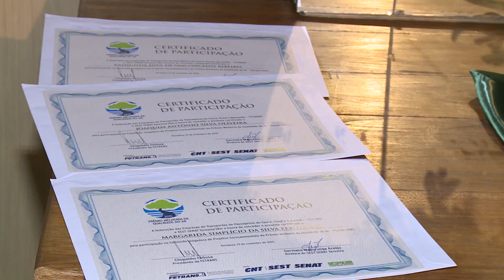FETRANS entrega Prêmio Melhoria da Qualidade do Ar 2015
O evento é promovido pela a Fetrans – Federação das Empresas de Transportes de Passageiros do Ceará Piauí e Maranhão, em parceria  com o Sest/Senat Teresina – Serviço Social do Transporte e Serviço Nacional de Aprendizagem do Transporte, e tem como objetivo incentivar o investimento em projetos ambientais para as empresas do setor. E a Comissão de Defesa do Consumidor, Meio Ambiente e Desenvolvimento Sustentável da Assembleia Legislativa recebeu o troféu Destaque Ambiental. Matéria para Bom Dia Assembleia.